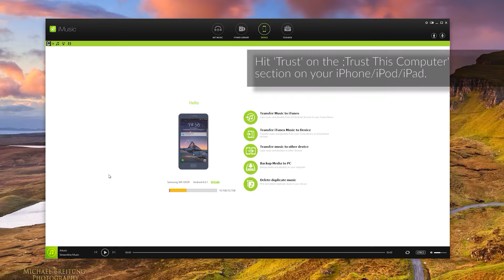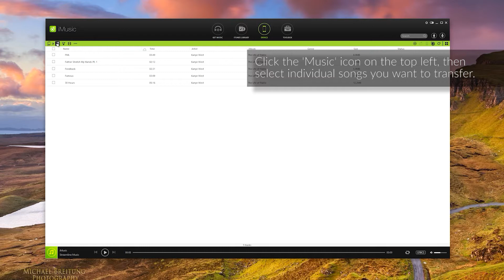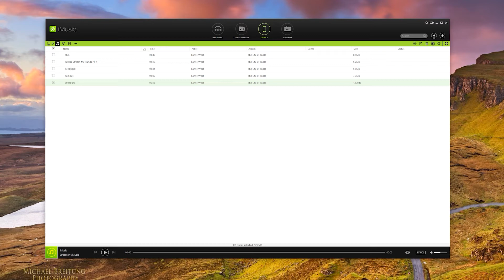Transfer Music from iPhone/iPod/iPad to Android with iMusic for Windows